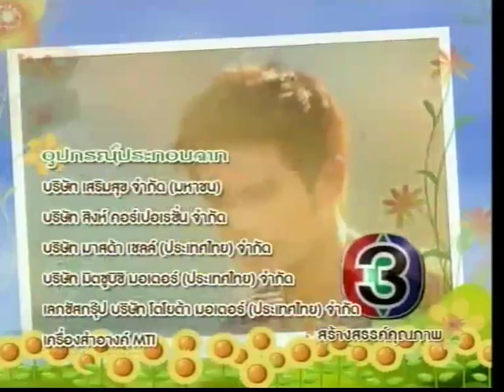รักสุดปลายฟ้า Rak Sood Plai Fah Ep.7 [6/6]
ตอนที่ 7 ออกอากาศ วันศุกร์ที่ 30 มีนาคม พ.ศ. 2555
บทประพันธ์: วัตตรา, บทโทรทัศน์: ดอกแก้ว
นักแสดงนำ: ต่าย นัฐฐพนธ์ ลียะวนิช, พิม พิมพ์มาดา บริรักษ์ศุภกร, รอน ภัทรภณ โตอุ่น, แอร์ ภัณฑิลา ฟูกลิ่น
ผลิตโดย: บริษัท ดวงมาลีมณีจันทร์ จำกัด